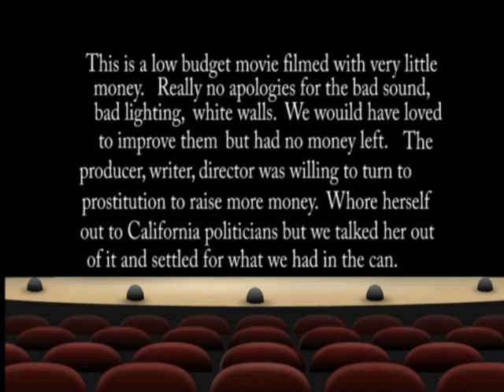Lesbian Movie Maggie and Annie (The official trailer)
Lesbian Movie Lesbian Love Story Trailer